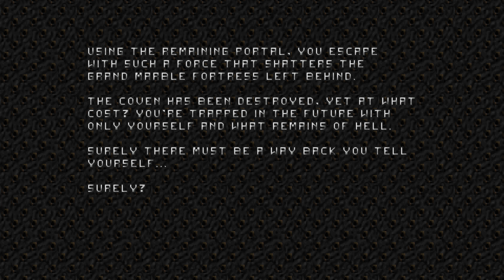Modest Mapping 2: Wretched Coven #2 [Doom 2 wad /w Trailblazer & Pandemonia mods]